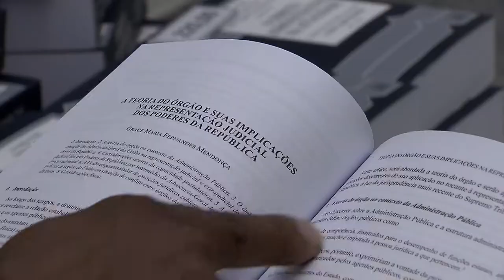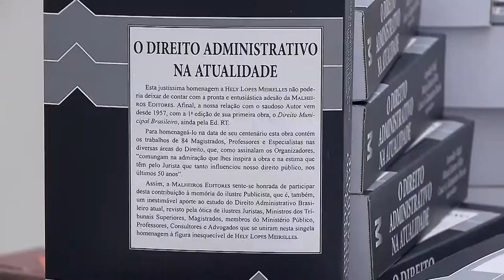Clique STJ - Lançamento do Livro Direito Administrativo na Atualidade (09/11/2017)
O Espaço Cultural do Superior Tribunal de Justiça promoveu o lançamento do livro "O Direito Administrativo na Atualidade", em homenagem ao centenário do jurista Hely Lopes Meirelles.